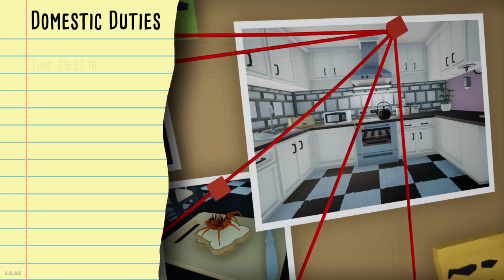Kill It With Fire Part 2 No Commentary